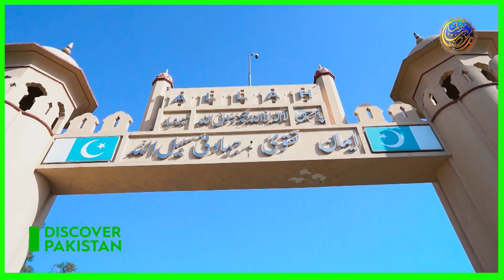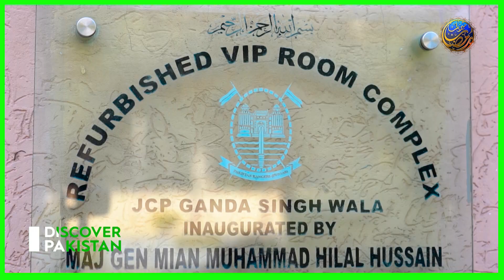Amin Hafeez Hosts Delicious Iftar with Pakistan Rangers at Ganda Singh Border | Maizban Ramzan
In this episode of Maizban Ramzan, host Amin Hafeez hosts a delicious iftar with Pakistan Rangers at Ganda Singh Border. The video showcases the warm hospitality and camaraderie between Amin Hafeez and the Pakistan Rangers as they break their fast together during the holy month of Ramadan. Viewers can enjoy the sights and sounds of the border area while also learning more about the traditions and customs of Ramadan. Don't miss out on this heartwarming and informative video!